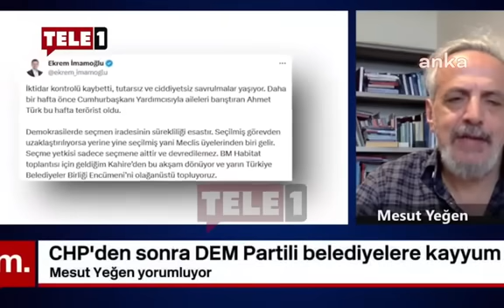Tuncer Bakırhan AKP'ye Verdi Veriştirdi: Rantçı Ve Hırsızları Bu Topraklardan Göndereceğiz!